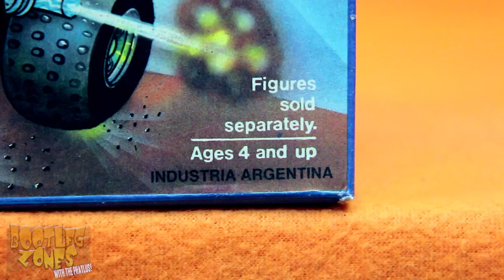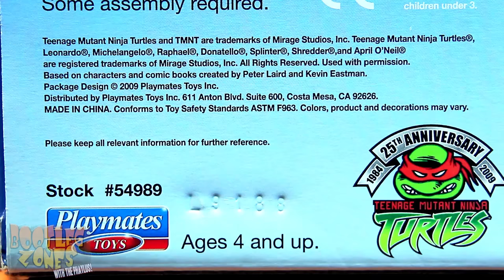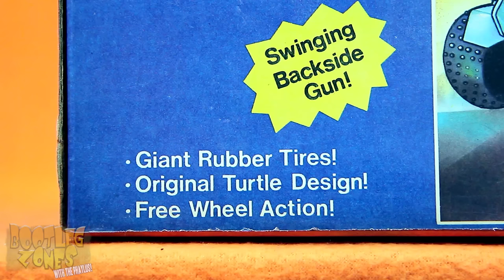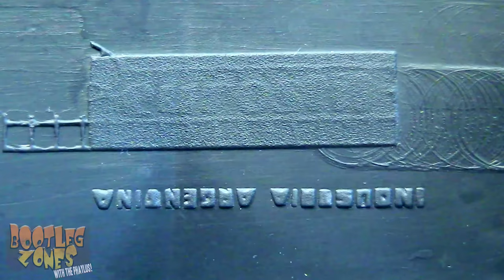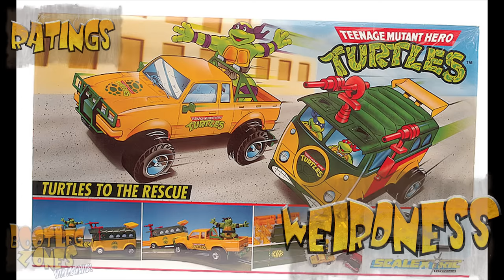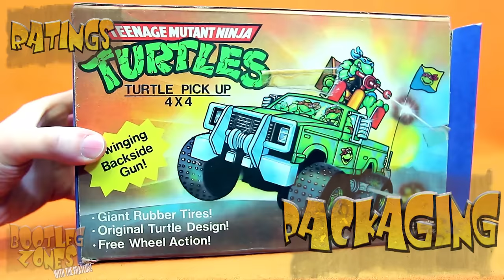Bootleg Zones: TMNT Turtle Pick Up 4x4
A Teenage Mutant Ninja Turtles vehicle knock off? That's a bit different so let's hop into the Turtle 4x4 Pick up!... oh we can't.